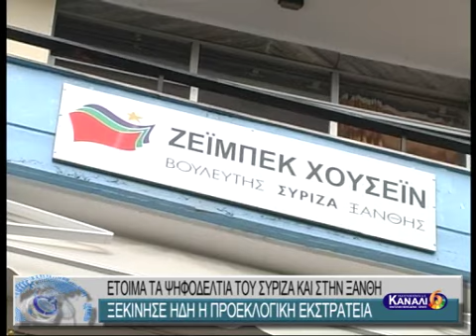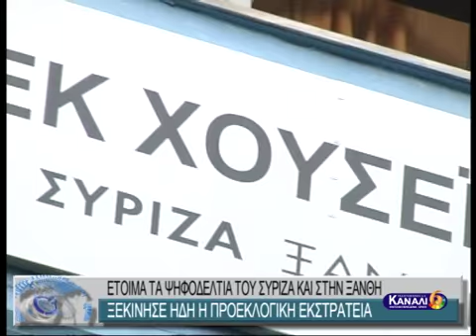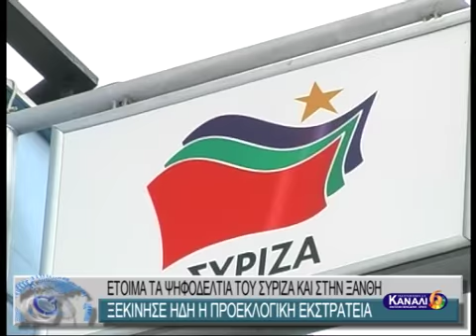ΕΤΟΙΜΑ ΤΑ ΨΗΦΟΔΕΛΤΙΑ ΤΟΥ ΣΥΡΙΖΑ ΚΑΙ ΣΤΗΝ ΞΑΝΘΗ. ΞΕΚΙΝΗΣΕ ΗΔΗ Η ΠΡΟΕΚΛΟΓΙΚΗ ΕΚΣΤΡΑΤΕΙΑ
ΕΤΟΙΜΑ ΤΑ ΨΗΦΟΔΕΛΤΙΑ ΤΟΥ ΣΥΡΙΖΑ ΚΑΙ ΣΤΗΝ ΞΑΝΘΗ. ΞΕΚΙΝΗΣΕ ΗΔΗ Η ΠΡΟΕΚΛΟΓΙΚΗ ΕΚΣΤΡΑΤΕΙΑ 5-1-2015